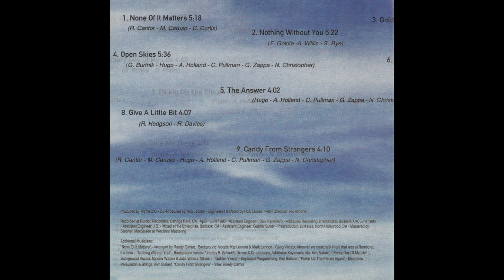OPEN SKYZ - nothing without you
Hugo - vocals
Adam Holland - guitars
Craig Pullman - keyboards
Gerard Zappa - bass
Neil Christopher - drums